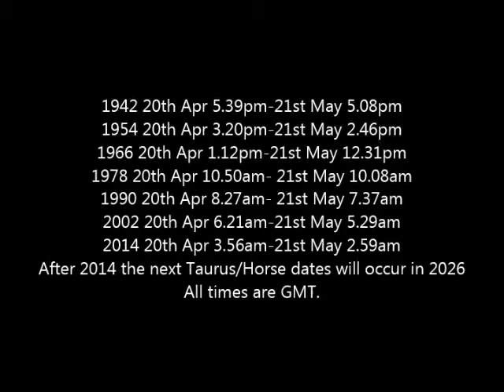Taurus / Horse Western & Eastern Astrology Combination